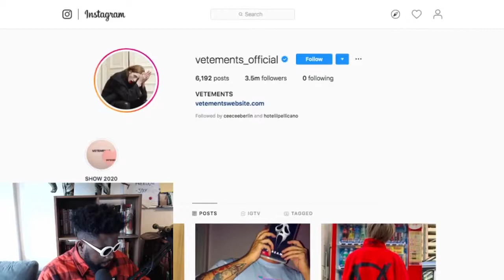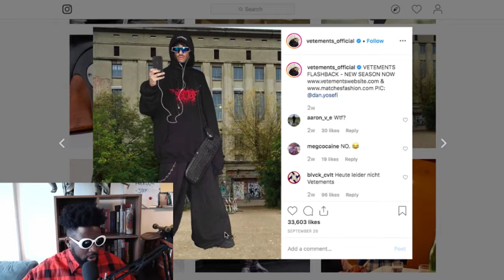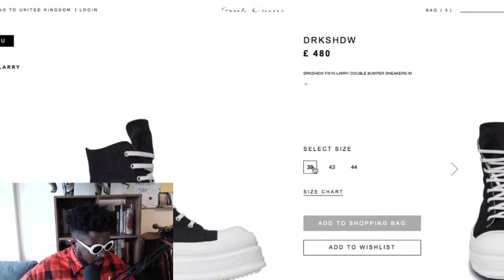New Rock boots review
I love my New Rock and can't wait to rock them at FOLD!